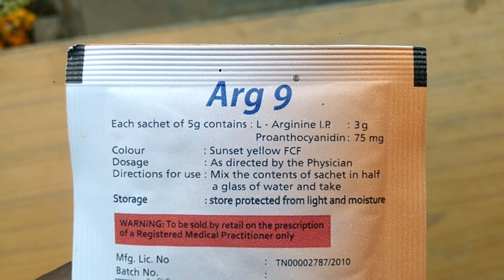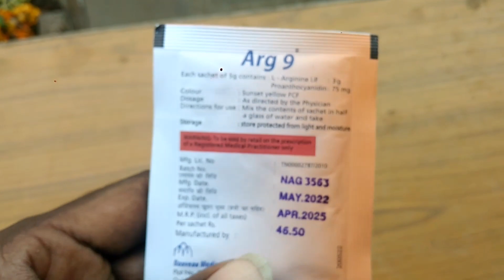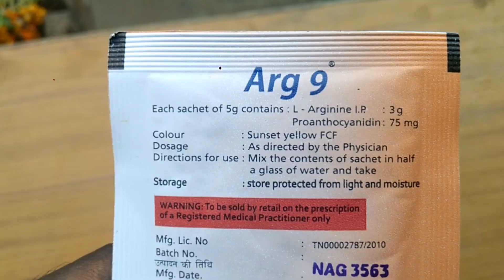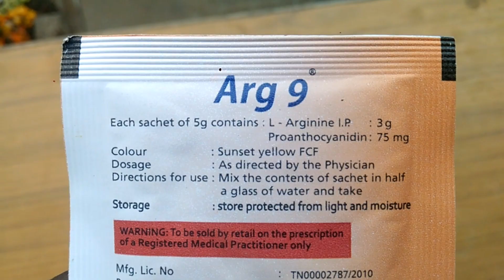best pre workout l arginine supplement low budget telugu